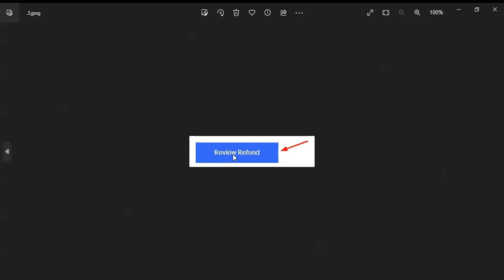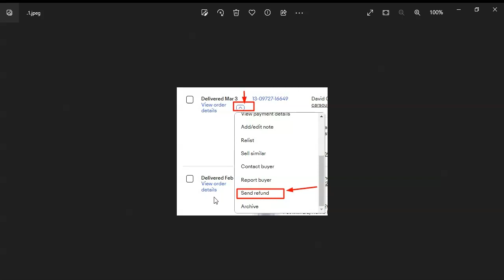How to Refund a Buyer on eBay Without Cancellation | Rai FP